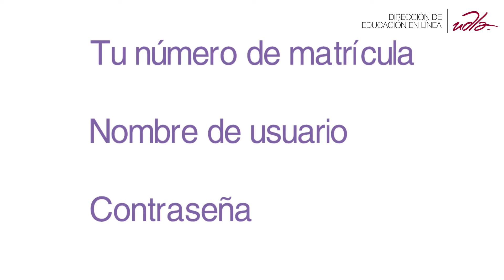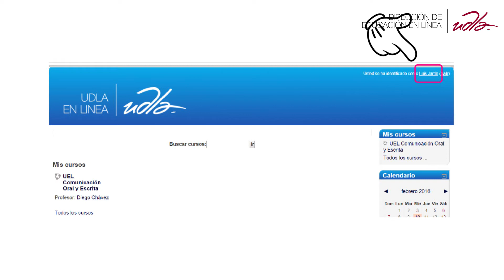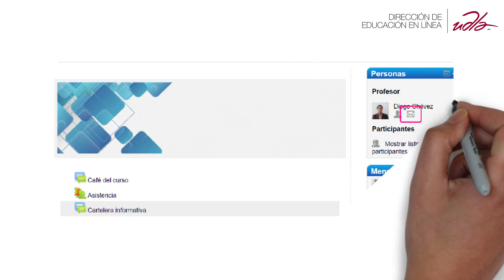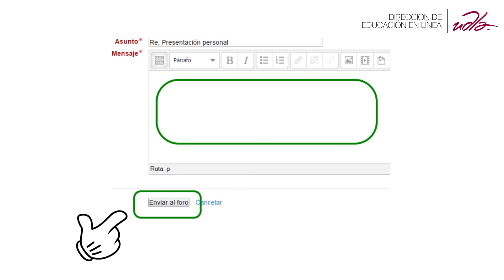Tutorial básico de Udla en línea para estudiantes 2016-20